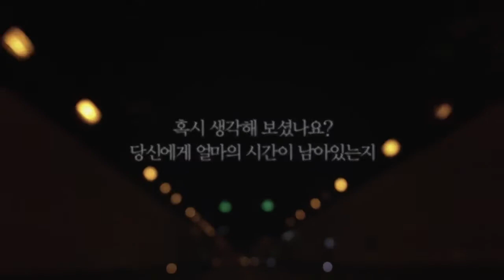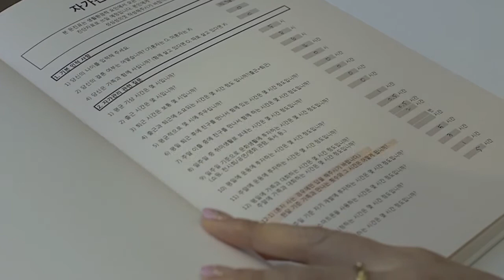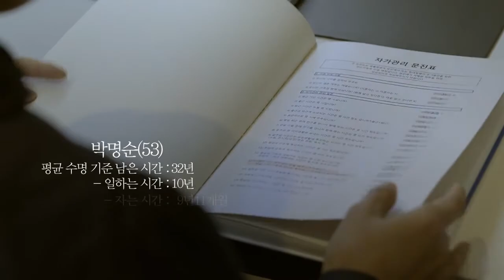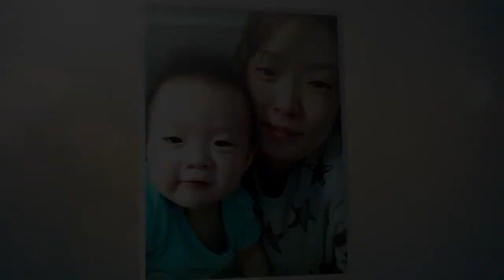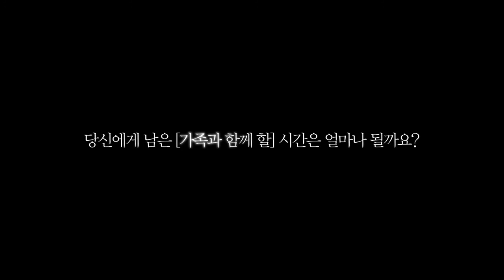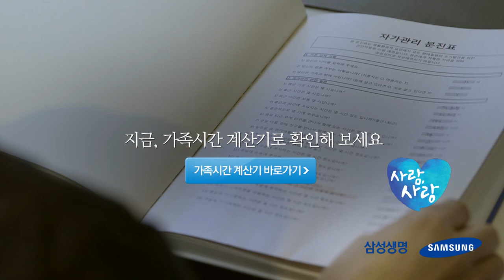[삼성생명] 당신에게 남은 시간